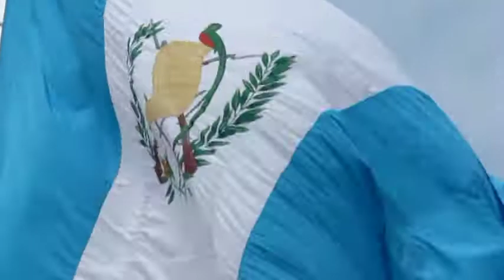Munishecana invita a presenciar el encuentro Guatemala - Antigua y Barbuda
La municipalidad del municipio de San Pedro Sacatepéquez, San Marcos invita a la poblacion a presenciar el encuentro de fútbol entre las selecciones de Guatemala ante Antigua & Barbuda este viernes 07 de Septiembre en la plaza cívica Alejandro Fidel Orozco.